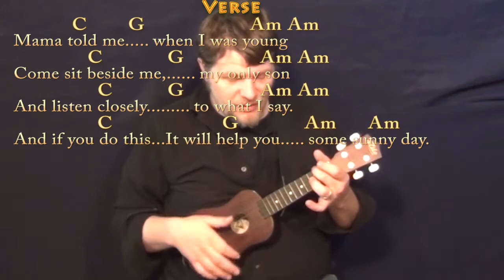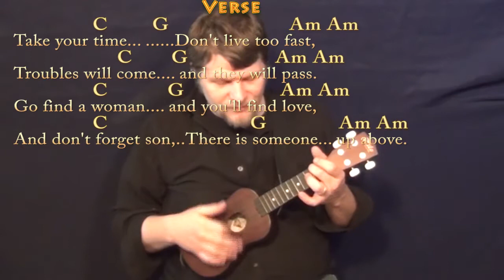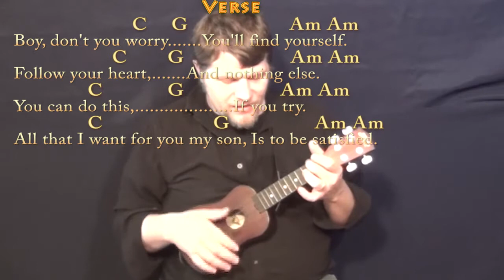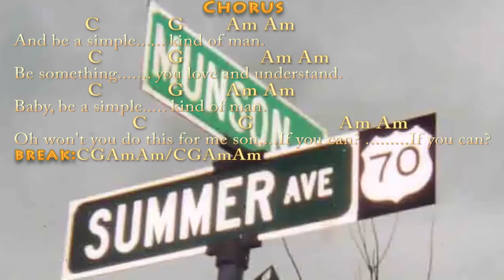Simple Man (Lynyrd Skynyrd) Ukulele Cover Lesson with Chords/Lyrics